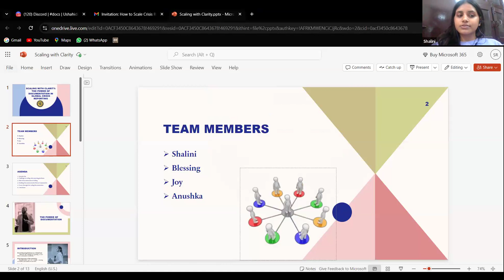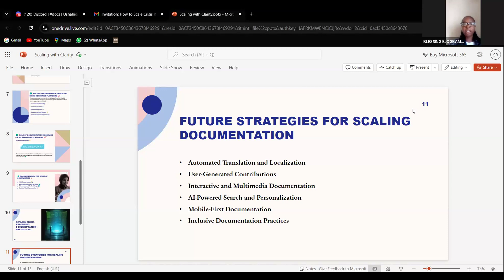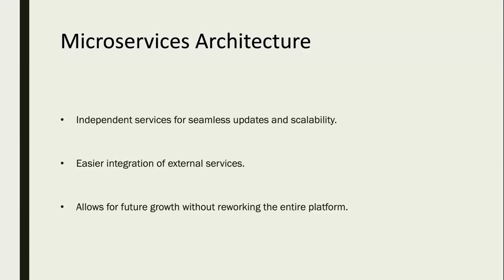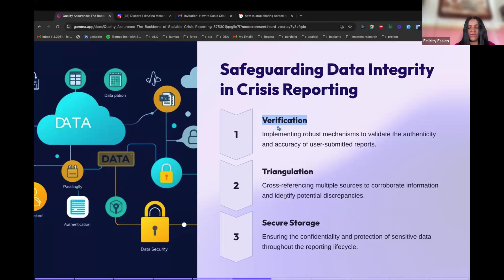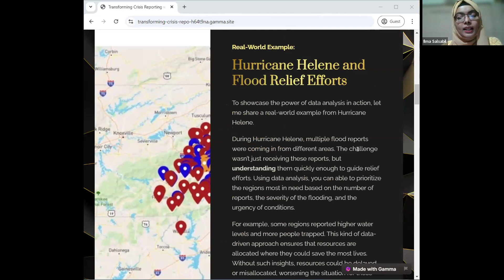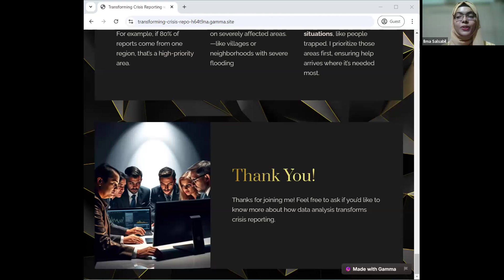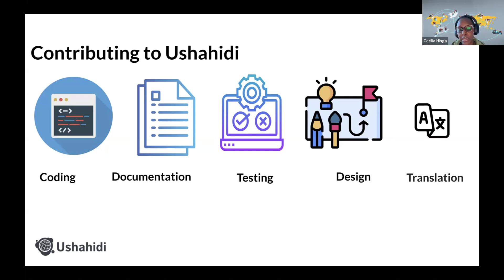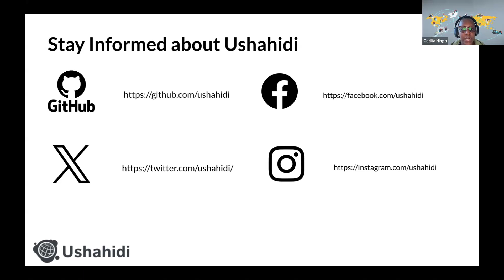How to Scale Crisis Reporting Platforms for Larger, More Diverse Communities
This event featured Ushahidi contributors in Quality Assurance, documentation, code, and analysis. They shared insights on expanding the Platform's global reach, with a focus on underserved and diverse populations, and exploring potential solutions.

About the Pilot Ushahidi Community Contribution Program

This pilot program aims to leverage the expertise of community contributors to enhance Ushahidi's platform for information gathering, data archiving and insights generation. The period for the pilot is earmarked for July - September 2024 (Q3). This seed initiative is anticipated to engage a maximum of 16 volunteer community members. This volunteer engagement will be managed by the Ushahidi's Community team, as part of its learning process to further improve how we engage with our diverse open-source community.

Objectives of the Pilot Program

To reinforce efforts by Ushahidi to ensure that people everywhere can easily gather data and create insights that help them tackle the problems the matter to them most. Specifically, it will support two parts of Ushahidi's focus interventions:
1. Data collection
2. Insights generation